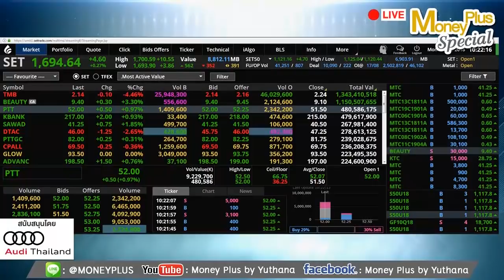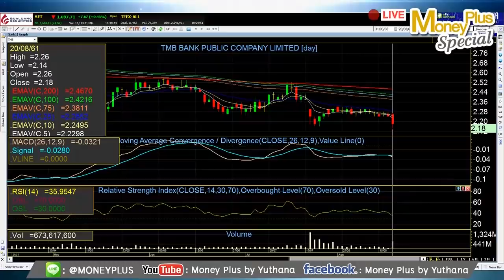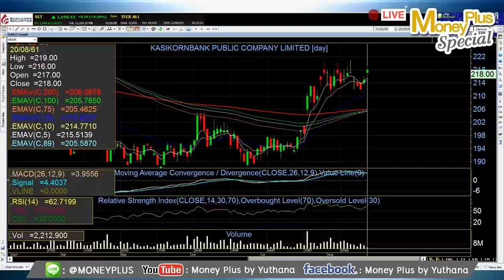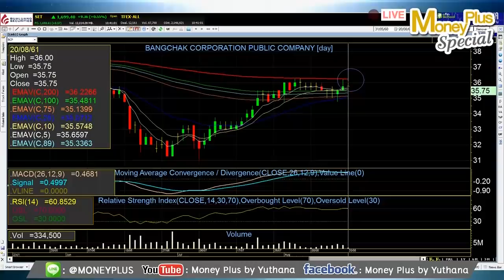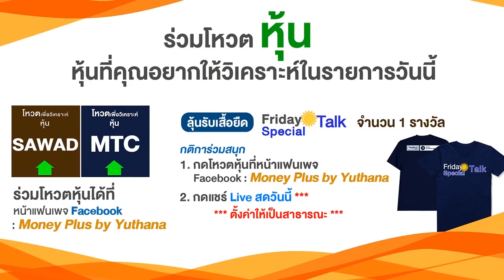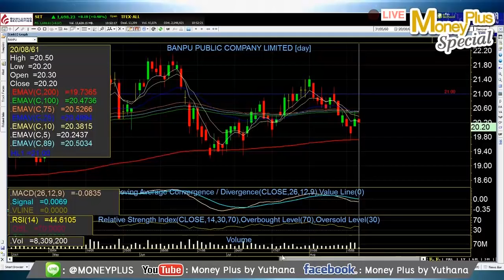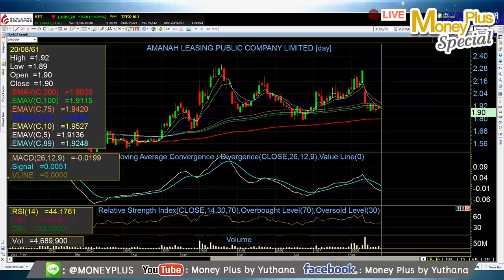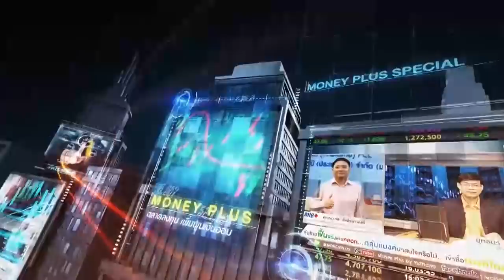20/08/61 : GDP ออกมาดีหุ้นTheme ไหนน่าลงทุน...ADVANC ประมูลได้ 1 ใบ หุ้นจะไปต่อไหม..?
Live! ประจำวันจันทร์ ที่ 20 ส.ค. 2561

ประเด็น  :  GDP ออกมาดีหุ้นTheme ไหนน่าลงทุน...BEAUTY กราฟสวยเล่นตอนนี้จะเสี่ยงแค่ไหน...ADVANC ประมูลได้ 1 ใบ หุ้นจะไปต่อไหม..?
ผู้ให้สัมภาษณ์ :    คุณอดิศักดิ์  ผู้พิพัฒน์หิรัญกุล
ตำแหน่ง :    นักกลยุทธ์การลงทุน ฝ่ายวิเคราะห์หลักทรัพย์ บล.ธนชาต

Application : "Money Plus"